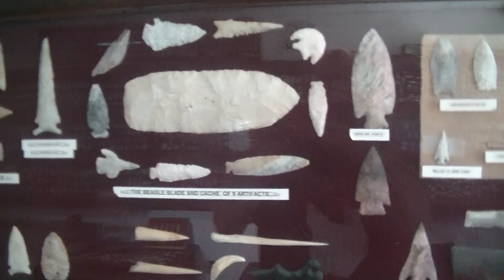looking down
its about time and krammer time